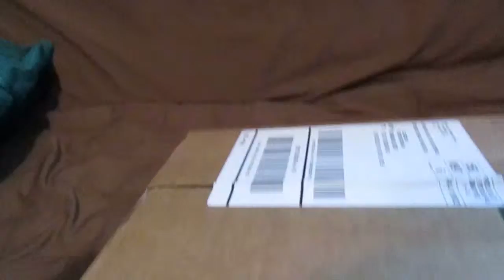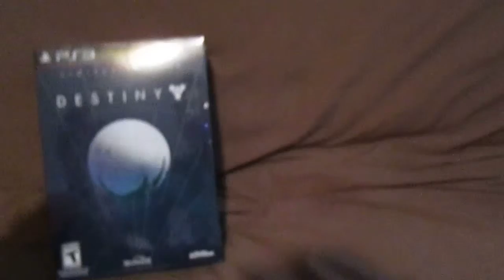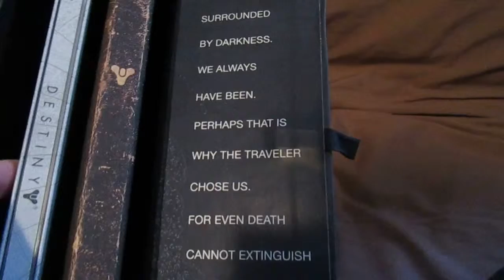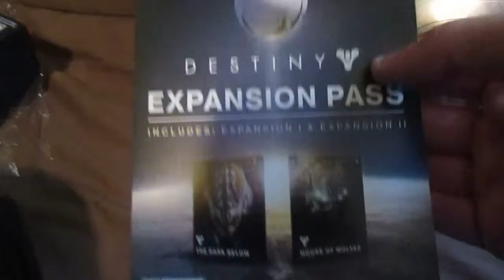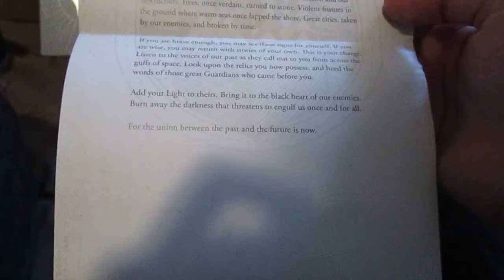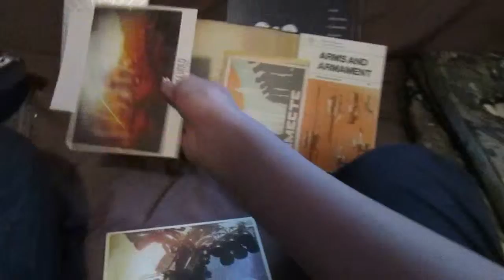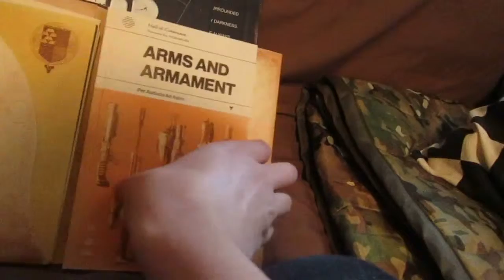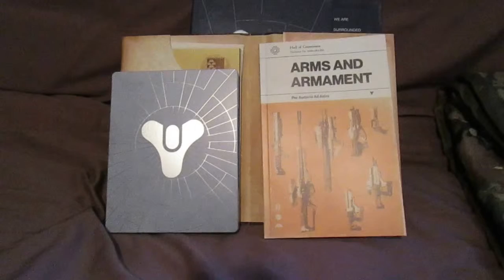Destiny Unboxing (PS3)